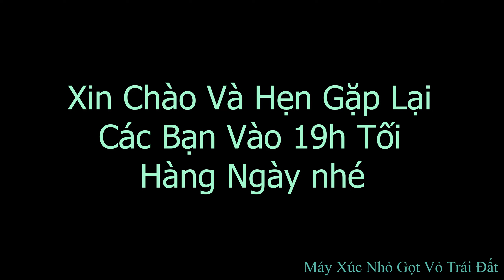Máy Xúc Xúc Đá Lên Xe Ô Tô Tập 1. Chờ Xe Bồn Hút Bể Phốt Song Rồi Xúc Đá Lên Xe Ô Tô 2.5t